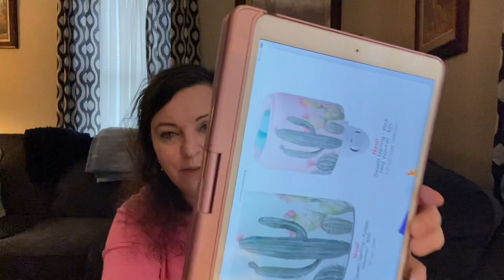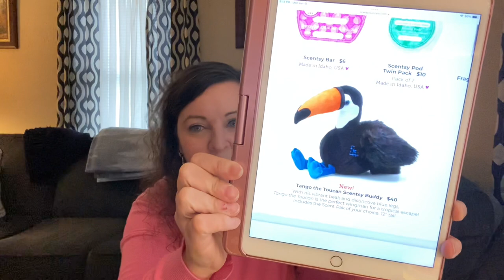Scentsy melter’s mixers and summer collection 2022 talk! (Blueberry cheesecake,Johnny Appleseed,etc)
Here are this week’s suggestions!!

To order in Canada 🇨🇦 just flip the US flag 🇺🇸 to yours! 🙌🏻🥳🎉🥰